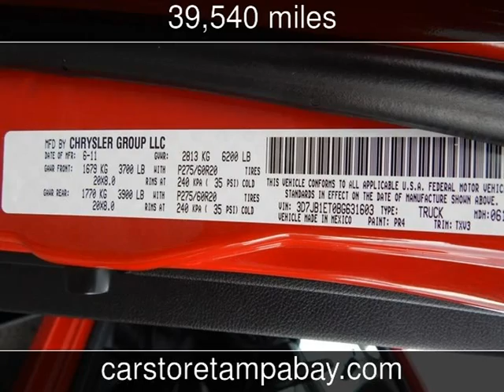2011 Ram 1500 SLT Used Cars - Seffner,Florida - 2013-11-20